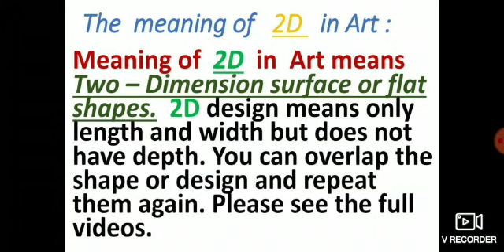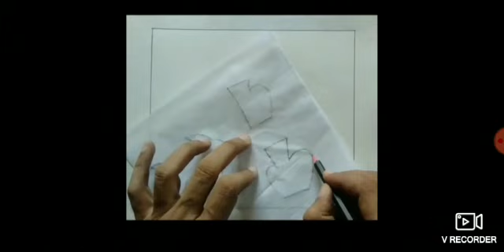7th. Art. Topic- 2D Design in a rectangle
Video from Shilpa Rebello